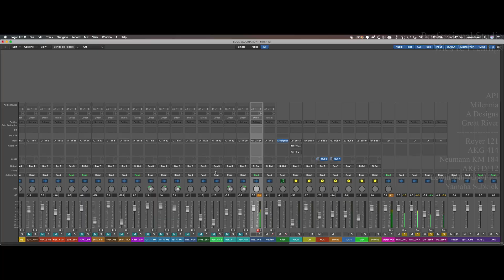Session Recording Sample Package